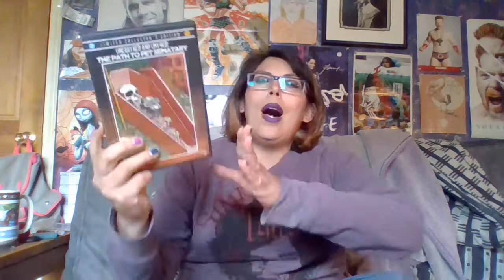Unearthed and Untold: The Path To Pet Sematary Review